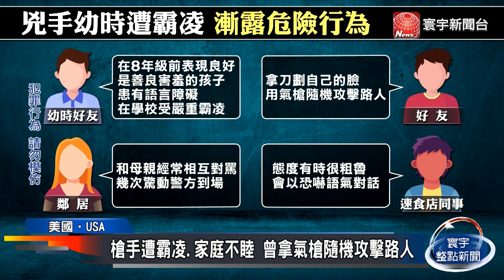德州槍擊案死者全被關進同教室 槍手曾遭霸凌隨機攻擊路人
美國德州的羅伯小學槍擊案，陸續有了更多細節調查內容，本案已經確定，一共造成19名孩童，和2名成年老師死亡，另外還有17人受傷。德州公共安全部表示，槍手在犯案當下，竟然把21位學生和老師，跟自己關在同一間教室裡，進行掃射；如今，槍手的祖父也在鏡頭前，和死者家屬們道歉。